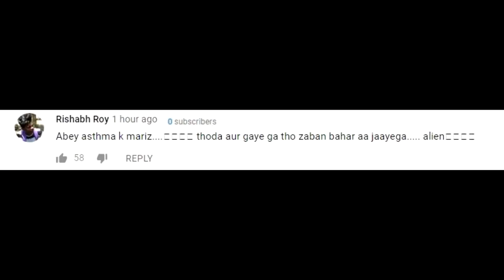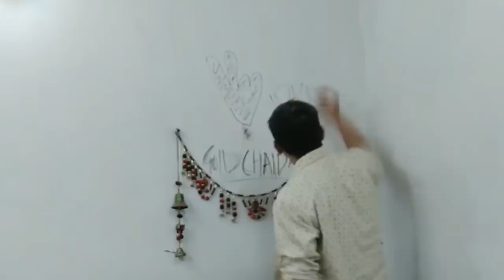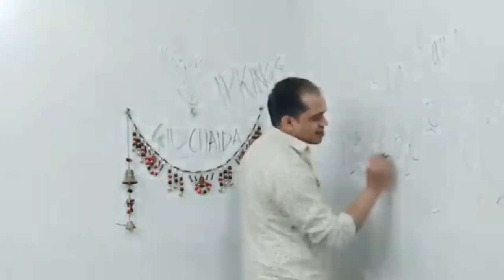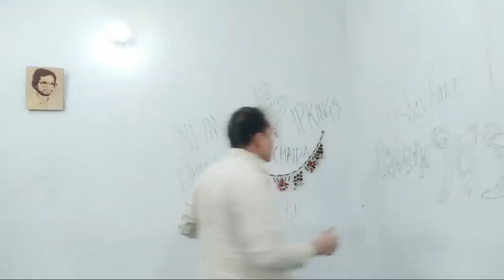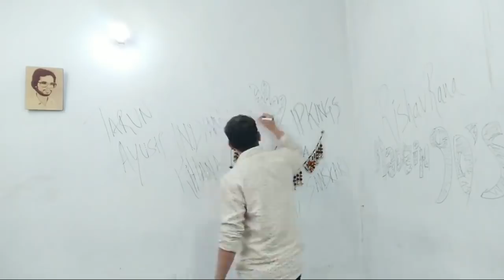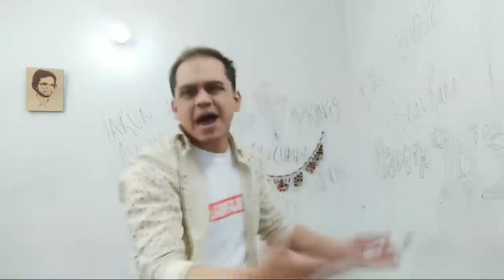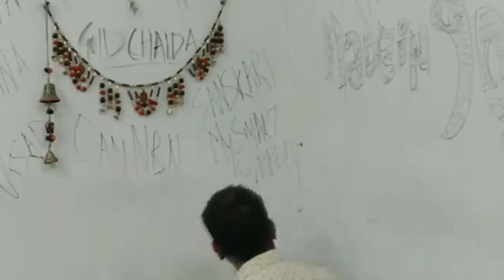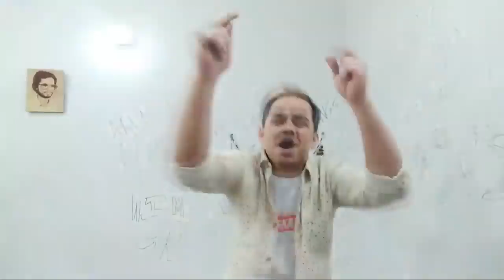EMIWAY BANTAI | MC STAN - KHUJA MAT MUSIC VIDEO REVIEW | NEW YEAR HIGHLIGHTS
& Join The Strongest Family on Youtube, BROSENA MAN!

Laptop: Lenovo T420

SOUND RECORDING: Audacity